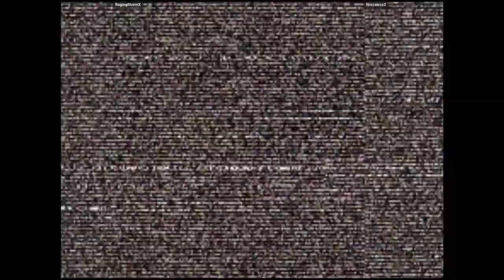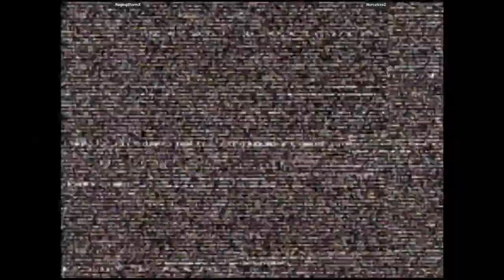CVS2 🕹 RagingStormX VS Norcalcvs2